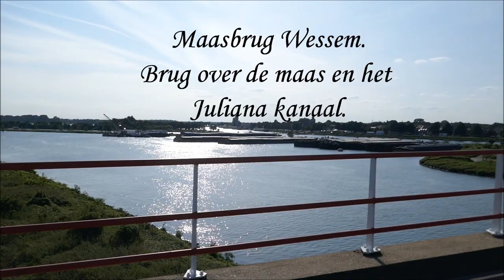Tractor toertocht midden Limburg 24 augustus 2021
Op een mooie zomerdag trokken we er met de Tractor Vrienden Roggel weer op uit voor een mooie rit door het midden Limburgse land.

On a beautiful summer day we went out again with the Tractor Friends Roggel for a nice ride through the middle of Limburg in the Netherlands.